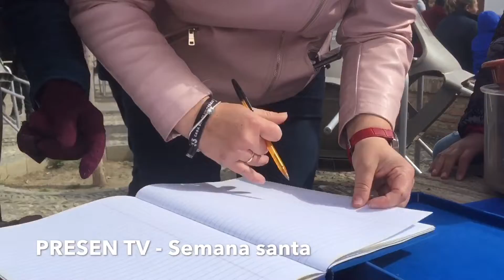✝️ VÍA CRUCIS ESCOLAR | Colegio de La Presentación (2/3)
Los alumnos del Colegio de La Presentación de Guadix, celebran un año más su Vía crucis infantil, ataviados de penitentes, mantillas, sacerdote, costaleros, cuerpos de seguridad,...

Compartimos la salida y los primeros tramos de esta mini procesión infantil.